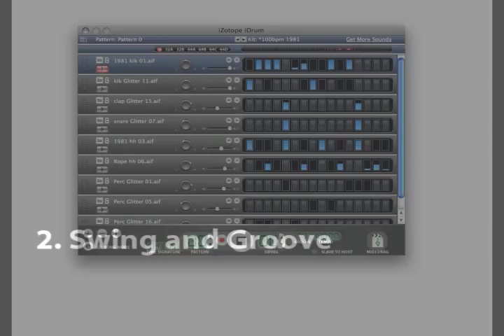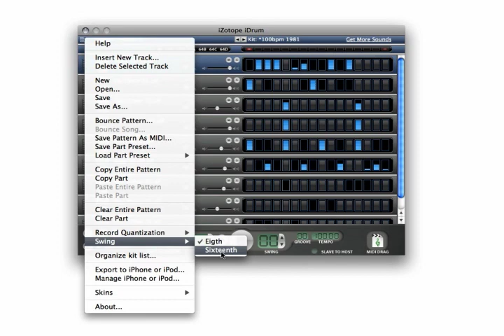iDrum - Time Signatures and Swing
Tutorial on how to work with multiple time signatures and swing parameter in iZotope's iDrum.